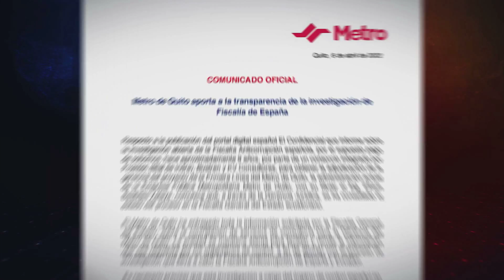FISCALIA DE ECUADOR CONFIRMA QUE TIENE VARIAS INVESTIGACIONES PREVIAS SOBRE EL METRO DE QUITO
Metro de Quito dice que ha consultado y entregado información a la fiscalía general del Ecuador pero se desconoce si esta información tiene relación a la investigación que lleva a delante la Fiscalía de España sobre supuestos sobornos para la adjudicación de un contrato en 2013.